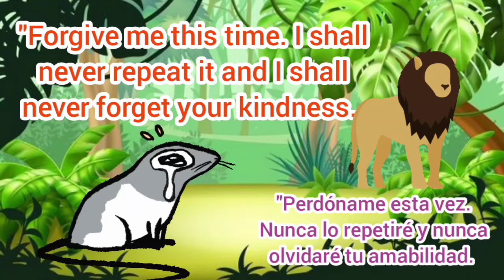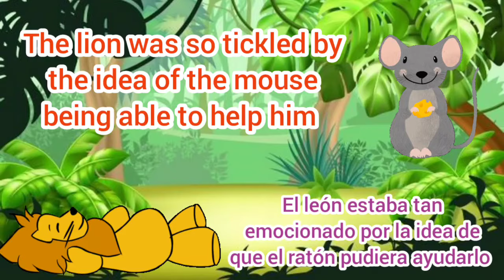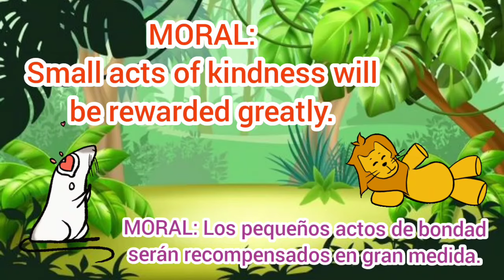The Lion and the Mouse - El león y el ratón. Short story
Lee y practica conmigo esta historia corta.
Una forma divertida de mejorar tu LISTENING y conocer palabras nuevas en Inglés y su pronunciación.
Teacher Claudia 🌻